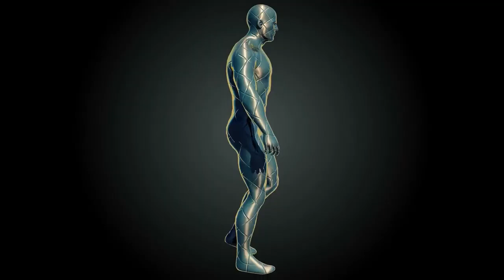SURPRISING Benefits Of Walking You Never Knew!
It's like a superpower we all possess, yet it tends to fly under the radar.  Walking isn't just about putting one foot in front of the other.  From strolling through the park to strutting down the sidewalk, the power of walking is astounding.  It's time to peel back the layers and discover the incredible benefits that have been hiding in plain sight.  Today we'll delve into the scientific wonders behind walking, unveil its surprising effects on our physical and mental well-being, and uncover the secrets that will make you want to sprint out the door and start walking like never before.